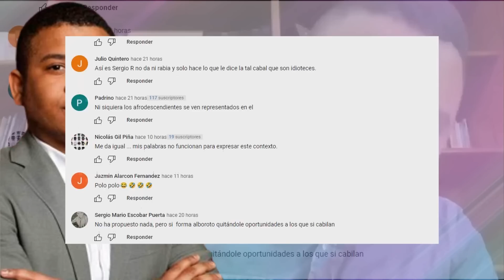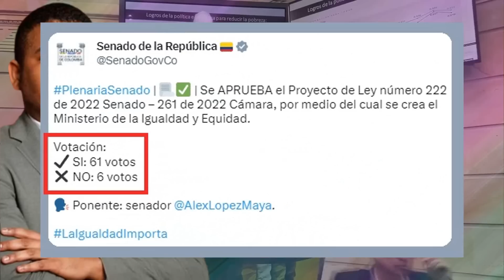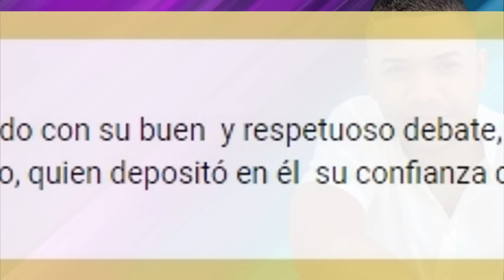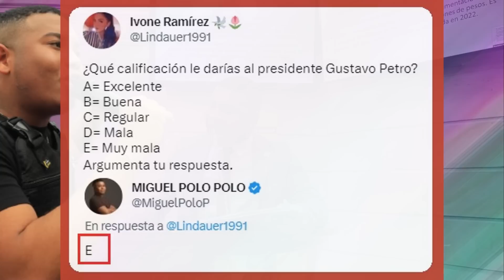La calificación que le puso Polo Polo a Petro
Está es la gestión del pobre representante Afro, quien ha luchado más por los capitalistas de derecha que por las comunidades que dice Representar. el Representante se hace llamar uno de los líderes de la oposición argumentando si ideal con mentiras y noticias distorsionadas, es responsabilidad de los medios alternativos desmentir las noticias falsas de la mayoría de la oposición inteligente.